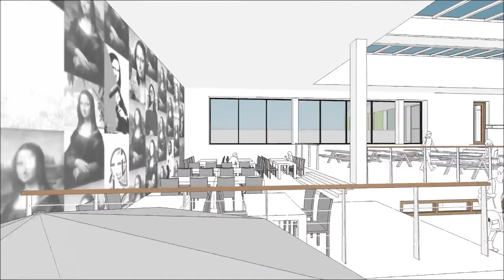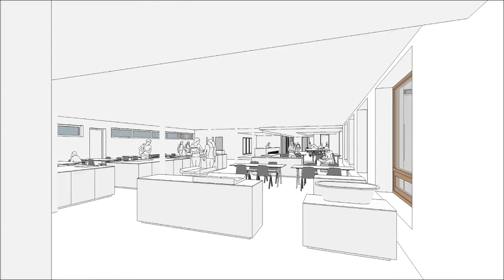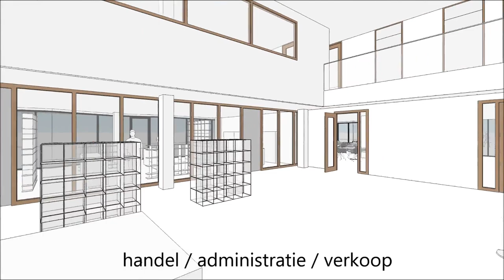The new Da Vinci College in Rosendaal by Ector Hoogstad Architecten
A sustainable combination of reuse and new construction
The da vinci college in roosendaal, in the south of the Netherlands, moved into new premises in a light, spacious and above all adventurous building that feels and functions like a city in miniature. The school offers a mix of academic and vocational qualifications (VMBO and Praktijkschool in Dutch) to about a thousand pupils. Each pupil has a home base in one of the “clubhouses” scattered around the school, alongside a variety of practical rooms and communal facilities.

All these spaces are ingeniously connected by a network of streets, squares and gardens, stairs and terraces. In line with the philosophy of the school, equal weight is attached to ensuring a safe learning environment and challenging the pupils. The design of the school focuses strongly on promoting links with the surrounding neighbourhood. The campus is freely accessible, encouraging nearby residents and passers-by to inspect the display windows of the Trade and Economics department or to visit the restaurant run by pupils from the Catering department.

The sports facilities, accessible via a separate entrance, are available for use by clubs or for events not directly connected with the school, and the parking spaces are also shared with the neighbourhood. The light, spacious interior matches the academic exterior of the school. These measures, together with external solar protection, the use of climate ceilings and optimal access of daylight, reduce energy consumption, as does the use of seasonal thermal energy storage, energy roofing and solar panels. The climate ceilings also ensure an exceptionally high thermal comfort level in the Da Vinci College. Source by Ector Hoogstad Architecten. Info project